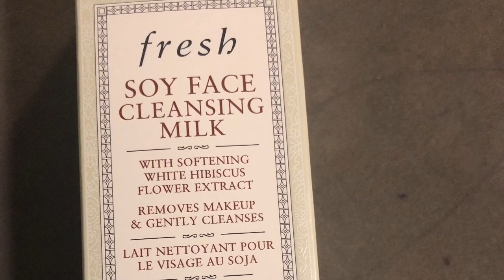My Friday and Saturday Vlog // Snow Day Special Food // Khichuri and Beef Vuna